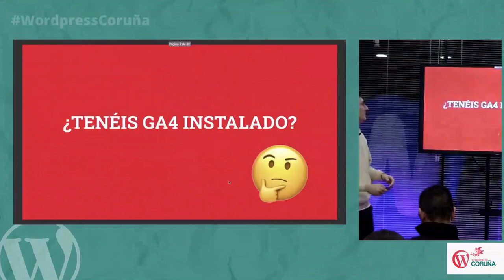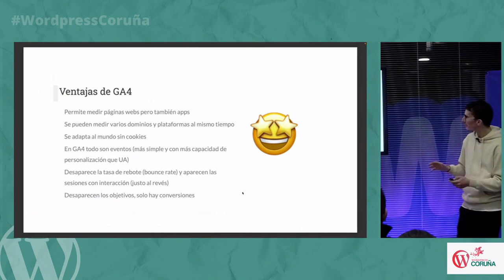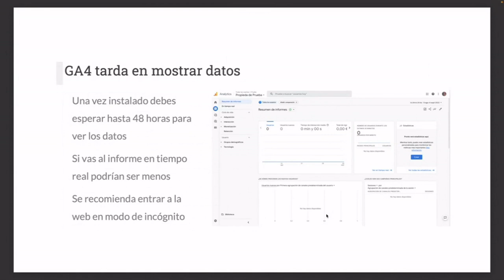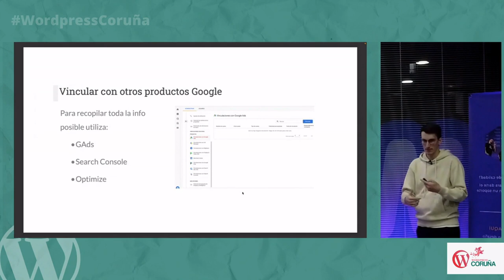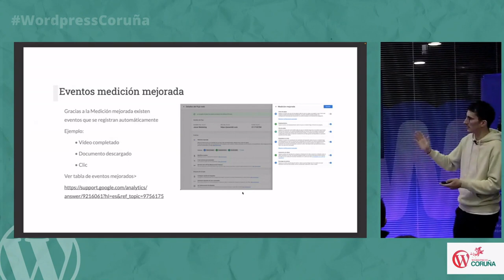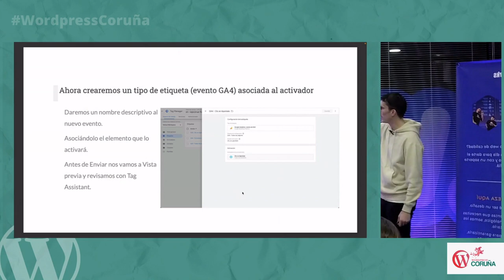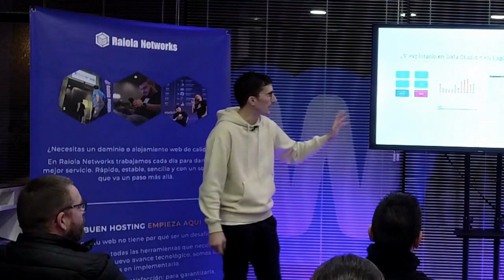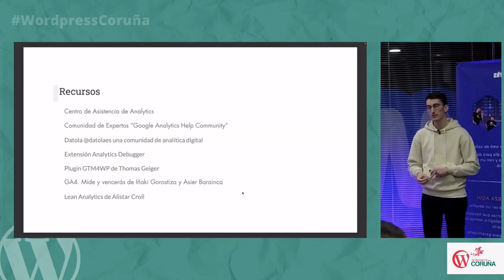Configura (de una vez) tu web con GA4 antes de que sea tarde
Tenemos una mala noticia para todas y todos aquellos que tenéis una página web:

En julio de 2023 Universal Analytics dejará de recoger datos y tomará el testigo GA4.

Dicho así clarito…

La herramienta que estás utilizando para registrar las visitas a tu sitio web dejará de funcionar porque le sale de ahí al mismísimo Google.

Pero hay solución, pues su sucesora entra en juego: Google Analytics 4.

Esta charla es para todas aquellas personas que saben que se les echa el tiempo encima y aún no han cambiado de versión.

Veremos cómo funciona GA4, sus constantes cambios y cómo configurar eventos utilizando Tag Manager para sacarle el máximo partido. Os daremos una serie de recomendaciones de uso e incluso abriremos una página web para mostrar el proceso en vivo.

Empezamos el 2023 con fuerza. Qué mejor que un año aleatorio como este para cumplir todas nuestras metas y algo fundamental para avanzar en los objetivos es poder medir el proceso y los resultados.

Para ello no queda más que configurar GA4.